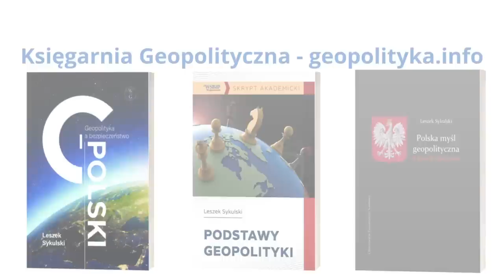693. Berlin-Kijów. W stronę nowej osi geopolitycznej?